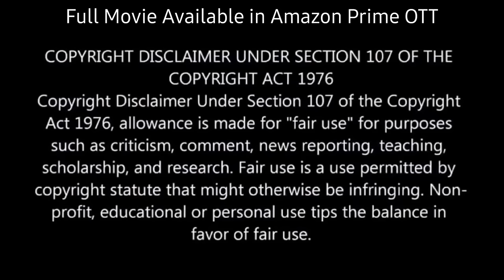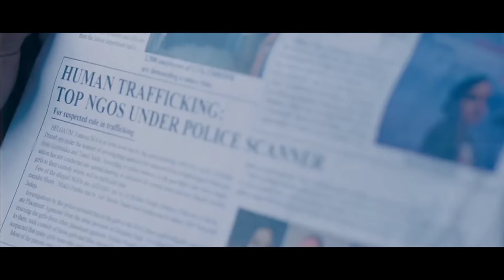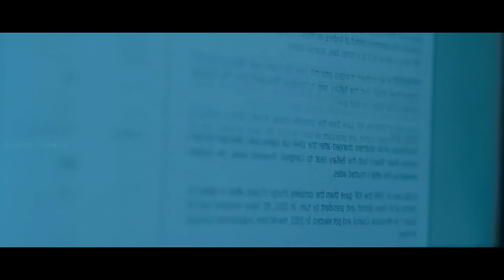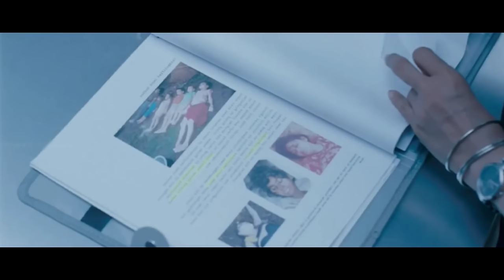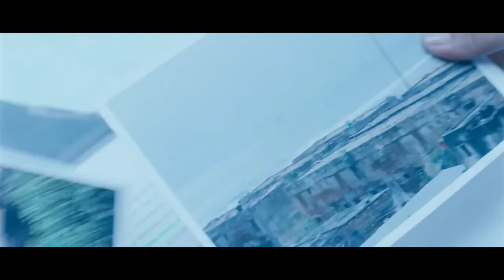Giroh naabaalig ladkiyon ka apaharan kar unhe bajaar me bech dete hain💥🤯⁉️⚠️ Movie Explained Hindi